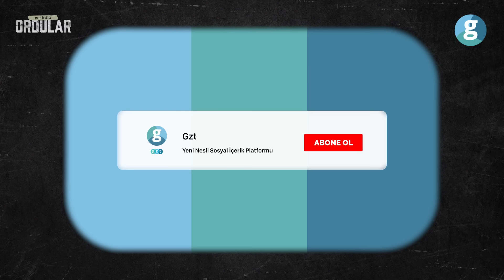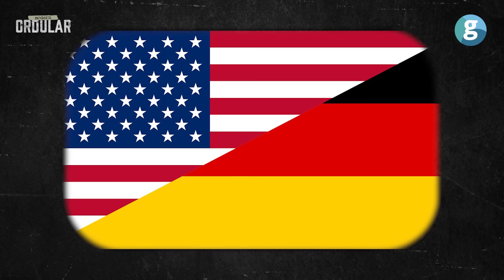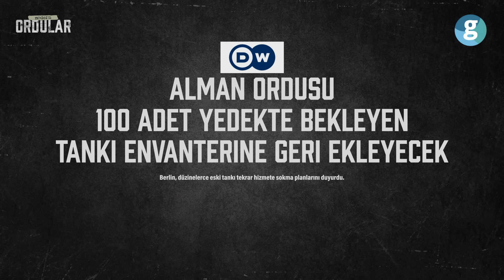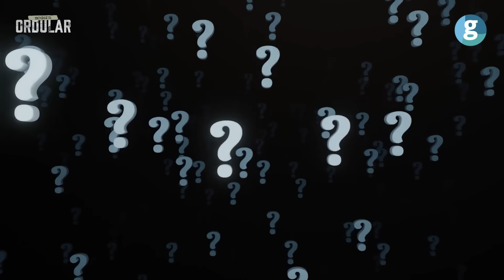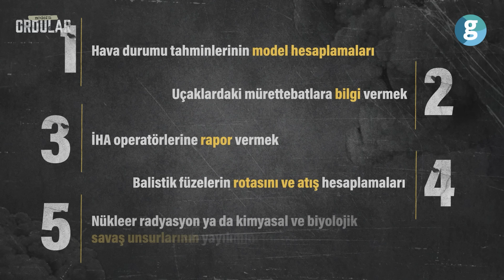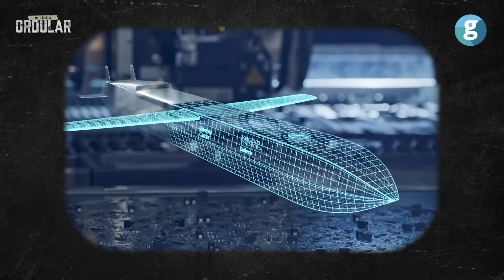Alman ordusu hakkında her şey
Almanya'nın ordusu, Alman Federal Silahlı Kuvvetleri olarak biliniyor. Bu kuvvetler, kara, hava ve deniz olmak üzere üç ana bölümden oluşuyor. Kara Kuvvetleri, tanklar ve piyade birlikleri gibi kara tabanlı operasyonlara odaklanırken, Hava Kuvvetleri uçaklar ve hava savunma sistemleri ile gökyüzünde hakimiyet sağlamaya çalışıyor. Deniz Kuvvetleri ise denizaltılar, savaş gemileri ve diğer deniz araçları ile denizlerde varlık gösteriyor.

Bu farklı kuvvetler, birbirleriyle koordineli bir şekilde çalışarak Almanya'nın savunmasını sağlıyor.

Kullandıkları son teknoloji ekipmanlar ve arkalarındaki güçlü şirketlerle, Almanya ordusu geleceğe dönük bir savunma kabiliyeti sunuyor.

Almanya'nın ordusu, modern ekipmanlarla donatılmış durumda. Leopard 2 tanklarının üstün kabiliyetleri göz ardı edilemez.

Ekipmanların arkasındaki sır perdesini araladığımızda ise karşımıza sayısız şirket çıkıyor. Rheinmetall, Diehl gibi devler, Alman ordusunun ihtiyaçlarını karşılayan şirketlerden sadece birkaçı. Bu şirketler, askeri teknolojinin sınırlarını zorluyor ve ürettikleri ürünlerle ülkenin savunma kapasitesini artırıyor.

Almanya ordusunun arkasındaki gücü anlamak için ekipmanları ve şirketleri de incelemek gerek. Leopard 2 tankları, A400M nakliye uçakları ve daha pek çok modern ekipman, Almanya ordusunun sahip olduğu değerli varlıklardan sadece bazıları. Bu ekipmanları üreten ve geliştiren şirketler, Alman ekonomisinin de önemli bir parçasını oluşturuyor.

Almanya Ordusu'nun tüm yönlerini ele alacağız. Tüm sorular ve çok daha fazlası, Sinan Bakioğlu'nun hazırladığı serimiz Modern Ordular'ın yeni bölümünde DİPAM Başkanı Dr. Tolga Sakman ile yanıt buluyor.